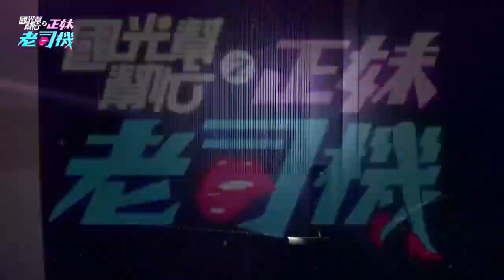【日本語訳付き】粿粿メイゴちゃんのお部屋を大公開！【台湾野球のチアガール】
チュンチュンのお部屋紹介と同じシリーズです！
動画で話題になっている日本人のファンの方は引用元の動画のコメント欄に登場しております！

台湾美女が好きな方！ゲームが好きな方！
少しジャンルの範囲は広いですが、今後もかわいい子がたくさん出てくる事は間違いなしです。

趣味でやっておりますので、視聴者さまからの温かいコメントが非常にモチベーションにつながります。いつもありがとうございます。

興味がある方はこちらもご覧ください。

【日本語訳付き】峮峮チュンチュンのお部屋を大公開！【台湾野球のチアガール】
【日本語訳付き】ファンと食事をするちゅんちゅん EP 1【峮峮チュンチュンの日常】【台湾野球のチアガール】
【日本語訳付き】ファンと食事をするチュンチュン EP 2【峮峮チュンチュンの日常】【台湾野球のチアガール】
【日本語訳付き】【峮峮チュンチュンの旅行日常】2019名古屋-白馬☃️♥️【台湾野球のチアガール】
【日本語訳付き】峮峮はやはりピカチュウ大好き？チュンチュンが作るバレンタインマカロン【台湾野球のチアガール】【ホワイトデー目前】
【日本語訳付き】峮峮チュンチュンの柔らかい身体をもっと柔らかくする達人整体師【台湾野球のチアガール】

彼女は台湾人です！

スカートちらり 粿粿 （Meigo）メイゴ 中信兄弟 啦啦隊女神 臺中洲際棒球場　2020/09/19

紫ユニフォーム、スカートひらり 粿粿 （Meigo）メイゴ 中信兄弟 啦啦隊女神 臺中洲際棒球場　2020/09/05

舌ペロり、チュンチュン＆いつものヤツ有り【台湾チア】峮峮ちゅんちゅん特盛

前女友峮峮登場!要復合了嗎? When an Ex Suddenly Shows Up ｜EP.17【同居世代】Roommates｜ feat. 峮峮ちゅんちゅん｜ 蔡昀達 陳沐青 葉益豪 賴靖雯

前女友峮峮佔有慾炸裂啦? !  My Possessive Ex｜EP.34 【同居世代】Roommates｜ feat. 峮峮ちゅんちゅん｜ 蔡昀達 陳沐青 葉益豪 賴靖雯

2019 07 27 中華職棒30年明星賽 中職明星隊 VS 中華隊 七局下(峮峮) IN 新莊棒球場

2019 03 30 中華職棒30年 富邦 VS 中信 九局下(峮峮) IN 洲際棒球場

峮峮(チュンチュン)　ファースト写真集「一見峮心」日本上陸記念コメント動画

【ムチムチ美女】峮峮（チュンチュン）台湾プロ野球のチアリーダー【セクシーかわいい】

【公式】チュンチュン、可愛すぎるチアリーダーYJ初登場！メイキング第一弾

[巨乳チアガール]台湾プロ野球チアガール 峮峮(チュンチュン)ちゃん#9 中信兄弟

[巨乳チアガール] 台湾プロ野球チアガール 峮峮(チュンチュン)ちゃん#20 中信兄弟

[巨乳チアガール]台湾プロ野球チアガール 峮峮(チュンチュン)ちゃん#11 中信兄弟

峮峮 チュンチュン コスプレの姿を披露！『英雄伝説 暁の軌跡モバイル』ネットCM 練習篇

超絶かわいい♥峮峮 ちゅんちゅん♥♥♥周思齊CHOU,SSU-CHI應援曲 台湾プロ野球 中信兄弟 Passion Sisters 台湾へ行きたいわん

台湾野球のチア峮峮(チュンチュン)が日本人にない魅力があると話題に…

峮峮主動出擊!結局被前任暖心舉動逼哭! A Date With The Ex｜EP.18 【同居世代】Roommates｜ feat. 峮峮ちゅんちゅん｜ 蔡昀達 陳沐青 葉益豪 賴靖雯

20190810 峮峮チュンチュン feat.粿粿 爆汗雙姝 sweaty sisters 汗まみれの妹 最會流汗的PS IG: meigo.c

20191015  峮峮ちゅんちゅん TS 陳子豪 脖子快扭到 首がほとんどねじれている

峮峮ちゅんちゅん Toyota event 燒聲反差萌 峮峮は風邪をひいています 音声周波数がとても低い

いつもの大揺れチュンチュン＆オーＰー【台湾チア】峮峮ちゅんちゅん俺🉐 陳子豪 3度目の1217

ゆるい感じに＆チェンツーハオ（いつもの）【台湾チア】峮峮ちゅんちゅん俺🉐 ３度目の1223